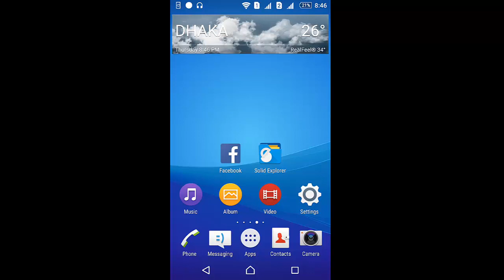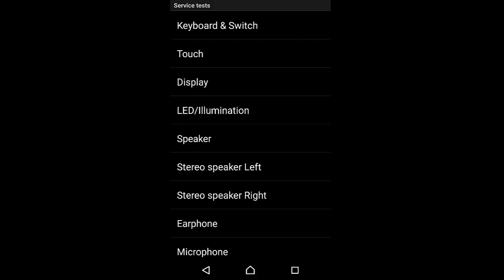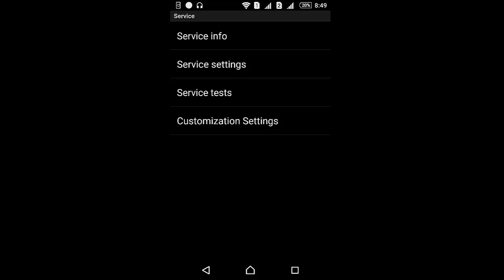How To Check Your Xperia Genuine or Not !!!